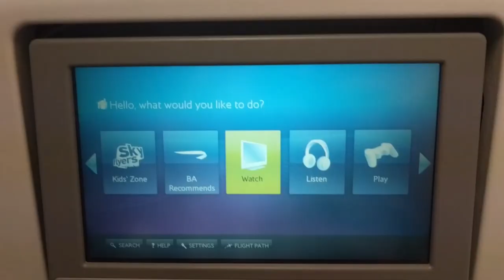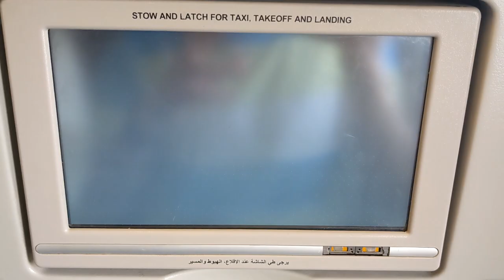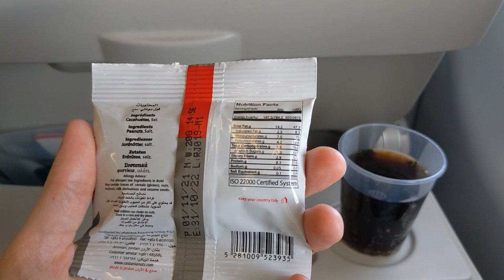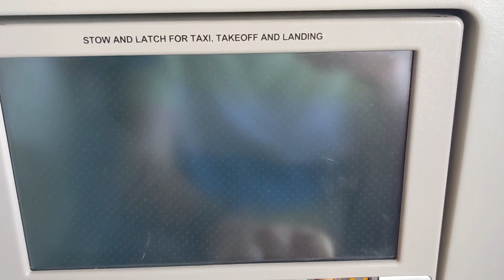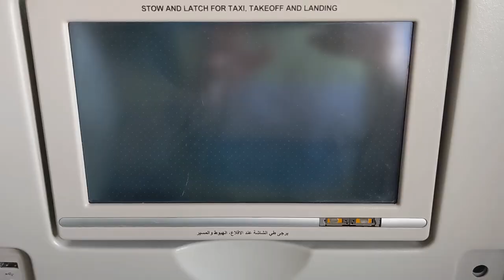ROYAL JORDANIAN FLIGHT EXPERIENCE: A321 AMMAN TO MADRID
***THIS IS NOT A INFLIGHT SERVICE REVIEW***
This video is strictly for airline enthusiast that love and enjoy the thrill of flying, especially during take-off and landing.

You will see footage of the airport terminal building,  boarding, take off inflight service and landing. Also, you will enjoy the views during the whole flight.

Recorded: 12th of December 2021
Airline: Royal Jordanian
Flight: RJ109
Origin: Amman Queen Alia Intl (OJAI/AMM)
Destination: Adolfo Suárez - Madrid Barajas Intl (LEMD/MAD)
Seat: 8J
Aircraft: JY-AYT
Flight time: 5h 10min
Camera: Google Pixel 5